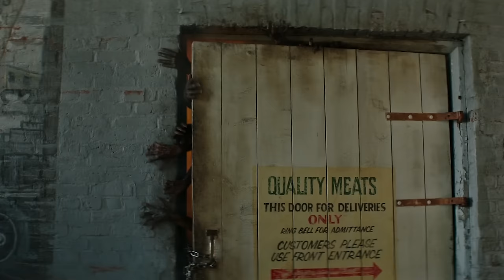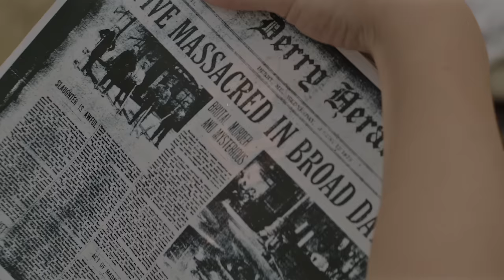IT Chapter 2 ALL DELETED SCENES & SUPERCUT Explained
IT Chapter Two was originally 4 hours long and there are stacks of amazing deleted scenes with Pennywise, Bev, Ben, Mike, Mrs Kersh and the Maturin turtle that fans never got to see. Plus there's a 6-hour Director's Supercut of both movies coming!

Evil resurfaces in Derry as director Andy Muschietti reunites the Losers Club in a return to where it all began with “IT Chapter Two,” the conclusion to the highest-grossing horror film of all time. Twenty-seven years after the Losers Club defeated Pennywise, he has returned to terrorize the town of Derry once more. Now adults, the Losers have long since gone their separate ways. However, kids are disappearing again, so Mike, the only one of the group to remain in their hometown, calls the others home. Damaged by the experiences of their past, they must each conquer their deepest fears to destroy Pennywise once and for all...putting them directly in the path of the clown that has become deadlier than ever.

New Line Cinema presents, a Double Dream/Vertigo Entertainment/Rideback Production, an Andy Muschietti film, IT CHAPTER TWO. ITthemovie.net